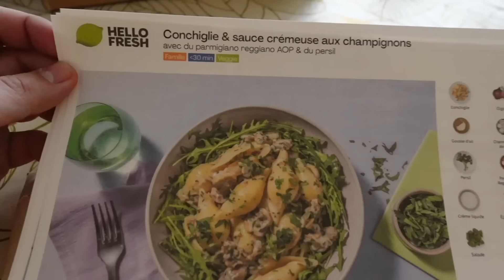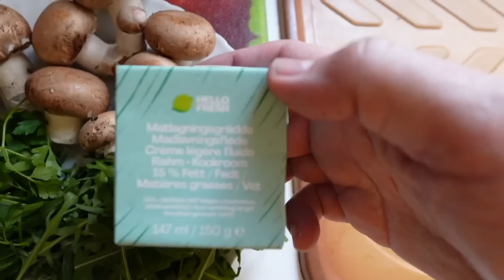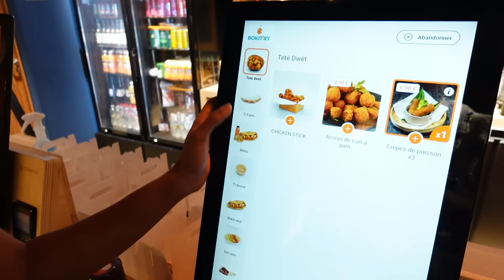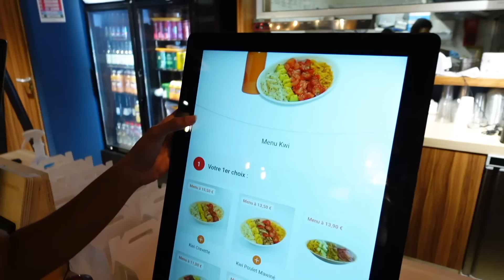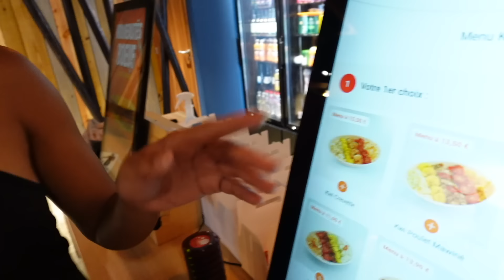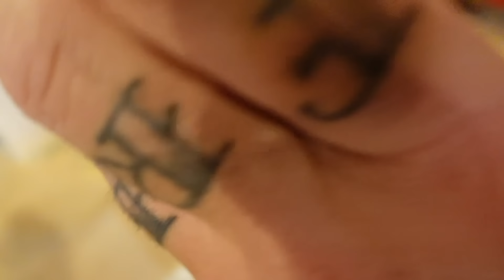Le MEILLEUR de la FOOD en GUADELOUPE ☀️feat. @Creolementbon VLOG 1539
Cliquez sur mon lien et utilisez mon code FLORIAN-MARS et commandez votre Box à moins de 3€ par repas !

On débarque en GUADELOUPE avec Joannes Richard, Champion du Monde de Burger , et on retrouve Johanna et Jonathan de @Creolementbon , qui ont ouvert leur snack pour valoriser la street food créole .
Ils proposent des recettes de bokits traditionnelles ou revisitées (boeuf boucané, crispy chicken, ouassou, ...)

Le snack : Bokit'ry,  Immeuble Brooklyn, Rue Henri Becquerel, Baie-Mahault 97122, Guadeloupe

Puis, on part vers Saint François et la Pointe des Châteaux pour un repas typiquement créole : ancras, ouassou, chatrou, boudins, langoustes, colombo de cabri, ...

Le resto : Au Colombo,  Section la Coulée D 118, 97118, Section la Coulée D 118, 97118, Guadeloupe